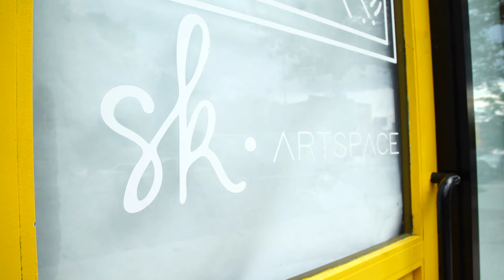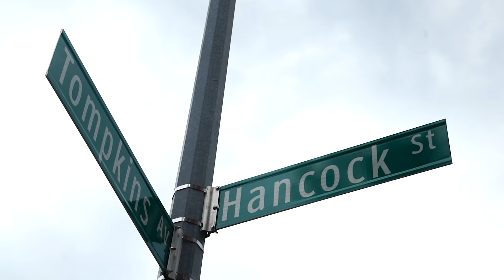I am the flame Tatiana Directed & Shot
Follow Visual Artist Tatiana as she discusses her journey of following her dreams.

Directed, Shot, Music, and Editing by Greg Griffin